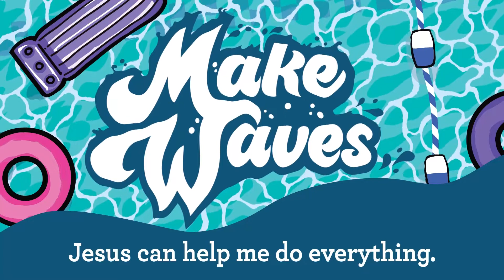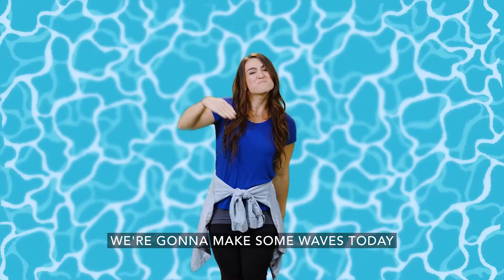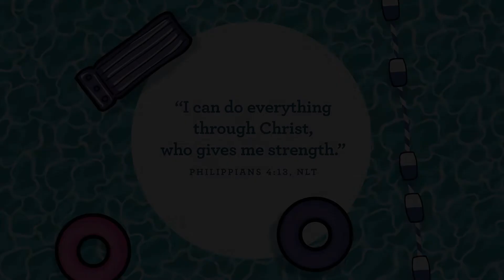Clubhouse June 12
Welcome to the DHPC Kids Online! The Clubhouse is the place for preschool kids (0-5 Yrs). In today's video, Ollie takes our kiddos to a brand new theme called "Make Waves" So join now as we sing, dance, and discover God's truth in our lives. Remember, your kiddos can join us live, each Sunday morning at 9:00​​​​ at the Clubhouse.